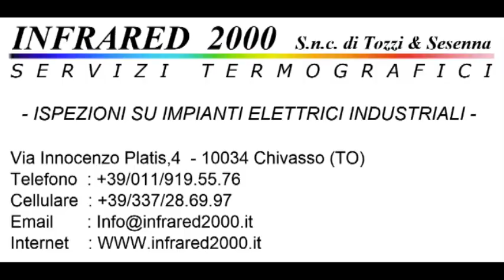Calcio Rivediamoli : Castellamonte - Banchette 2-6 Campionato 2013/2014